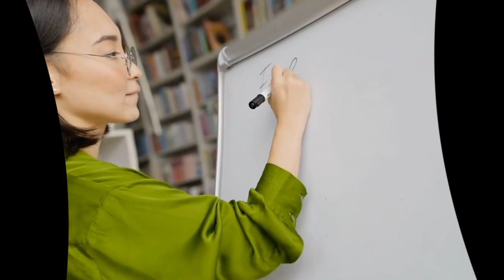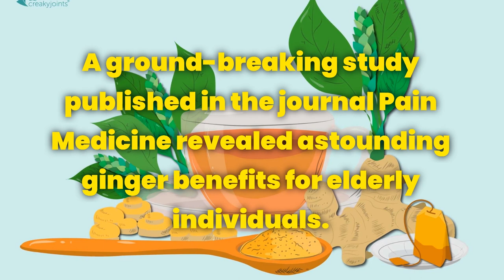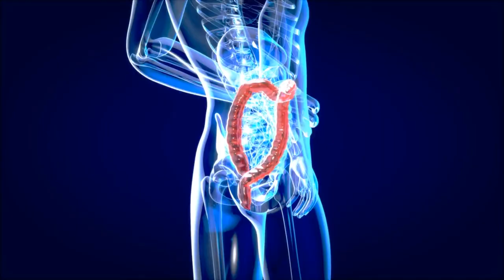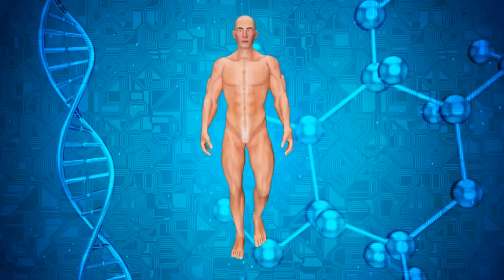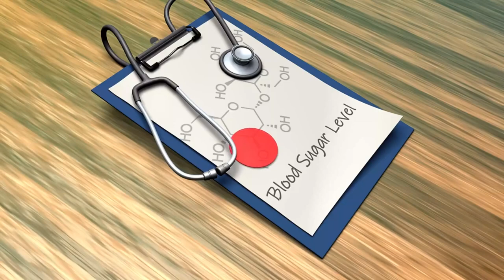5 Benefits Of Ginger Over Age 50! (YOU'LL BE SHOCKED!)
5 Benefits Of Ginger Over Age 50! (YOU'LL BE SHOCKED!)
In this video, we will explore 5 amazing benefits of ginger that are particularly important for people over the age of 50.

You can also watch:

▶️What Happens to YOUR Body When You Do 100 Push-Ups a Day? 👉

The Content is NOT intended to be used as a substitute for professional medical diagnosis, advice, or treatment. Please ALWAYS seek the advice of a physician or other qualified health provider with all questions that you have related to or about, a medical condition. Never ignore professional medical advice or delay getting medical advice because of something that you have watched on Youtube.  If you think you may have a medical emergency call 911 immediately. Fit Fusion does not endorse or recommend any specific tests, physicians, products, procedures, opinions, or other information that may be mentioned in our videos. Relying on any information that is provided by Fit Fusion, its employees, or others appearing in the content is solely at your own risk.